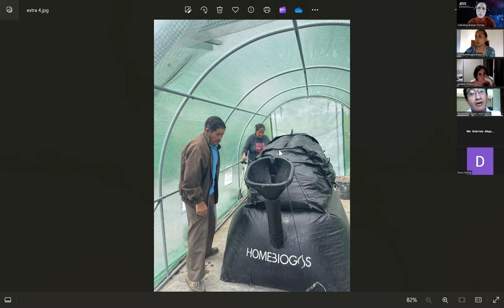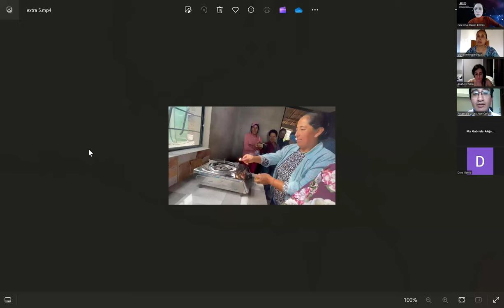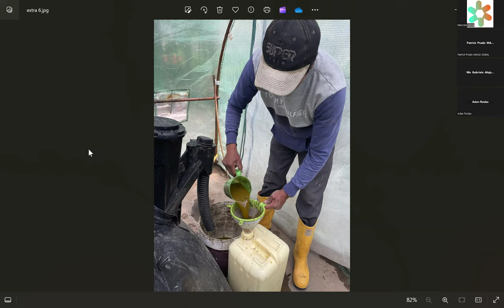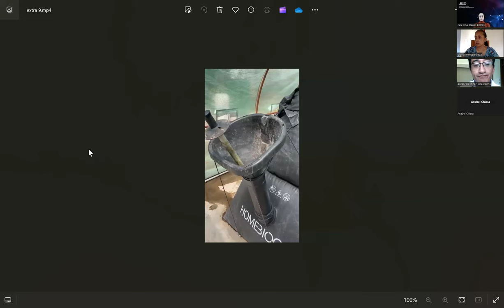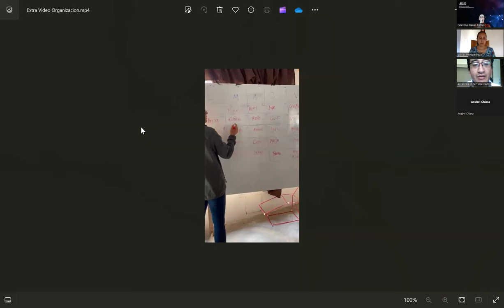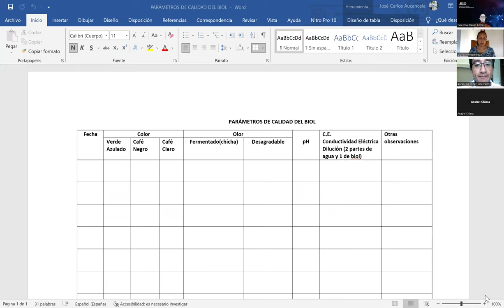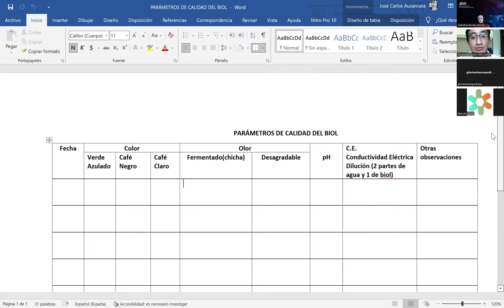Curso Biogás-Módulo IV -Segunda parte-: Biol.